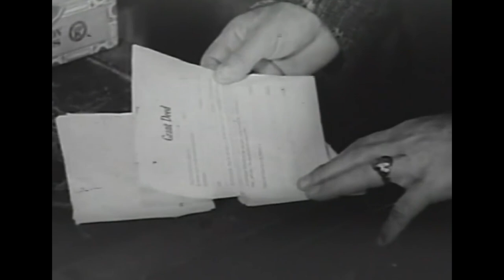Pre-Code Classic Western | Montana Kid (1931)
A cowboy whose friend has been swindled out of his ranch and then murdered must take care of the man's son, then he goes after the killers.

Film: Montana Kid (1931)
Director: Harry L. Fraser
Writers: Harry L. Fraser, George Arthur Durlam
Cast: Bill Cody, Andy Shuford, Doris Hill